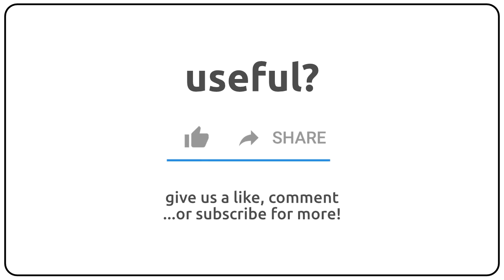How to pronounce aloneness in english?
How to pronunce aloneness in english
How to pronunce aloneness in american accent 🇺🇸?
How to pronunce aloneness in british accent 🇬🇧?
How to pronunce aloneness in australian accent 🇦🇺?

Como se dice aloneness en ingles?
Como se pronuncia aloneness en ingles?